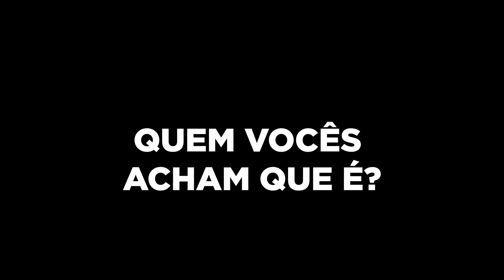PEIXE SUMIU NA MANSÃO DE NATAL!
Bem vindx a Mansão de Natal 2.0!

Esperamos que tenha se divertido!